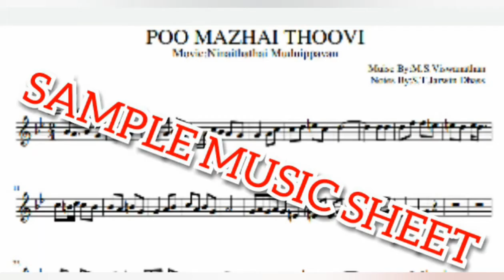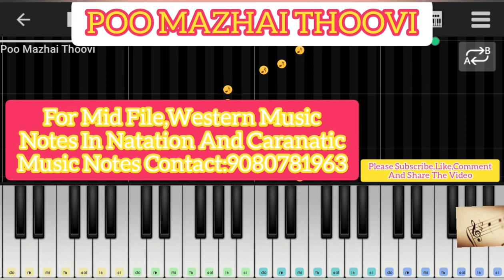POO MAZHAI THOOVI-KEYBOARD TUTORIAL-NINAITHATHAI MUDUIPPAVAN-M.S.VISWANATHAN-MID FILE-MUSIC SHEET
Perfect Piano-Mid File Music Sheet-In Keyboard